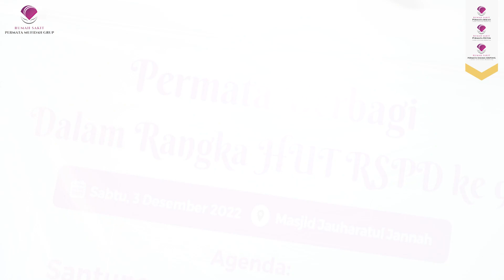Santunan 100 Orang Anak Yatim dan Pelepasan Karyawan Umroh!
Halo Sahabat Permata!

Alangkah bahagianya berbagi bersama dengan orang yang membutuhkan.

Acara Santunan 100 orang Anak Yatim merupakan bentuk tanda syukur kami dalam rangka dirgahayu ke 9 RS Permata Depok.

Selain itu acara ini juga di selingi dengan Pelepasan Karyawan RS Permata Depok beribadah umroh ke tanah suci, sebagai bentuk ucapan terimakasih atas dedikasi nya selama ini kepada RS Permata Depok,

Salam Permata,
RS Permata Keluarga Husada Grup